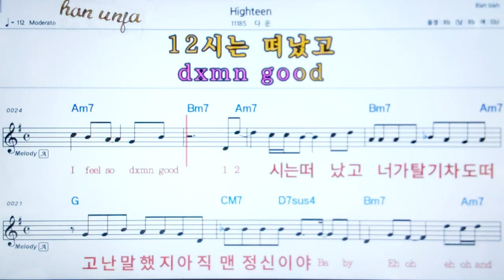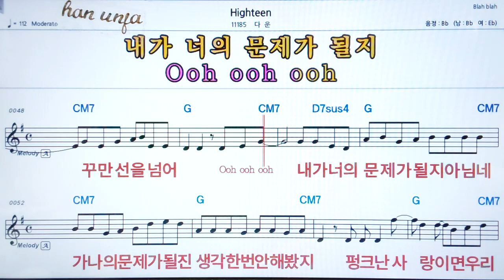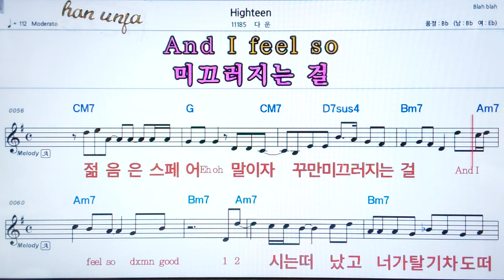💖Highteen /다운 👍코드,악보, 가사 ,Karaoke*카라오케 반주